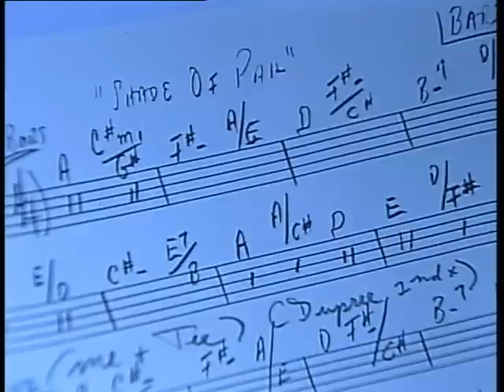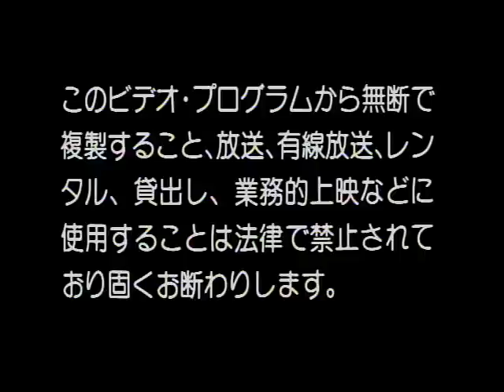The Gadd Gang Live full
The Gadd Gang
Roppong Oit Inn - Tóquio 7 de Julho 1988
Steve Gadd - Drumns
Cornell Dupree - Guitar
Ronnie Cuber - Saxophone
Richard Tee - Keyboards
Eddie Gomes - Double bass

Setlist

I can't turn you loose
Watching the River Flow
My Girl / Them Changes
A Whiter Shade Of Pale
Signed, Sealed, Delivered, I'm Yours
Honky Tonk / I Can't Stop Loving You